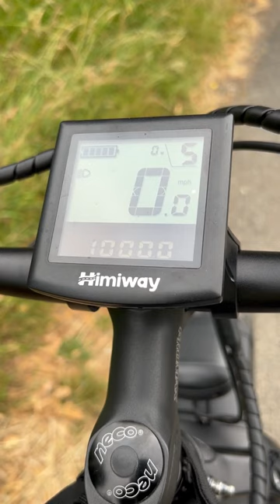Himiway Zebra UK - Happy 1000 mile Birthday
Completed my first 1000 miles on my Himiway Zebra UK Ebike

Great bike, great fun, can't wait to do another 1000